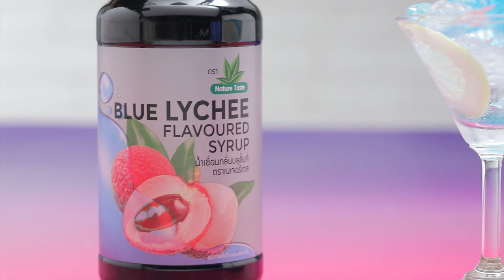ลิ้นจี่คาร์เวียร์โซดา ทำง่าย สไตล์ "อ.ยิ่งศักดิ์"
ลิ้นจี่คาร์เวียร์โซดา  (ผลิตภัณฑ์เนเจอร์เทส )

น้ำเชื่อมกลิ่นบลูลิ้นจี่ ตราเนเจอร์เทส 50 มิลลิลิตร
น้ำมันพืชแช่เย็นจัด          300 มิลลิลิตร
เลมอนหั่นแว่น                       2 แว่น
โซดาและน้ำแข็ง สำหรับรับประทานคู่
ดอกกล้วยไม้ สำหรับตกแต่ง

1.ใส่น้ำลงในภาชนะ ตามด้วยผงวุ้นคนผสมให้เข้ากันนำขึ้นตั้งไฟคนตลอดเวลาจนส่วนผสมเดือดทั่ว ปิดไฟ
2.ใส่น้ำเชื่อมกลิ่นบลูลิ้นจี่ ตราเนเจอร์เทส คนผสมให้เข้ากันเตรียมไว้
3.หยดส่วนผสมที่ได้ใส่ในน้ำมันพืชที่แช่เย็นจัดจนหมด จากนั้นกรองผ่านกระชอนและนำไปล้างน้ำเย็น ใส่ภาชนะ เตรียมไว้
4.ใส่เลมอนหั่นแว่นลงในแก้วเสิร์ฟ ตามด้วยน้ำแข็ง โซดาและคาร์เวียร์ที่เตรียมไว้ ตกแต่งด้วยดอกกล้วยไม้พร้อมเสิร์ฟ

▲Line @yingsakfood